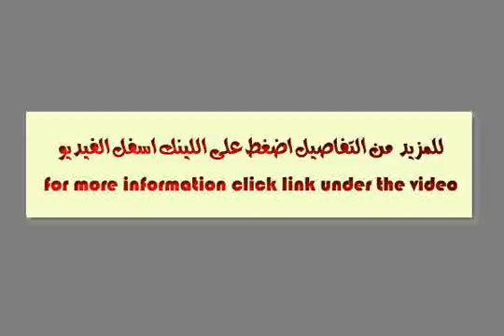Fully Finished Chalet with Garden For Sale in Paradise Ras Sudr - mls.com.eg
Egypt Real Estate , South Sinia , Ras Sudr : chalet for sale in paradise ras sudr , Building area 120 m , Garden area 300 m , consist of : 2 bedrooms , 2 bathrooms , kitchen , reception with dining , garden , terrace .